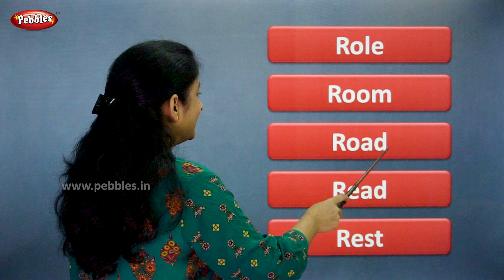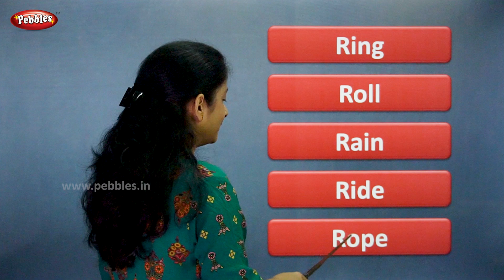Words Starting with R | Flash Cards Words Starting From r | Learn English Words | Pebbles Learning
Pebbles Kids Learning Channel present, Words Starting with R. Flash Cards Words Starting From r. Learn Easy English Words. Sight Words.

words starting from all english alphabets,
words starting from,
words starting with,
words having,
words ending with,
english words,
a to z words,
sight words